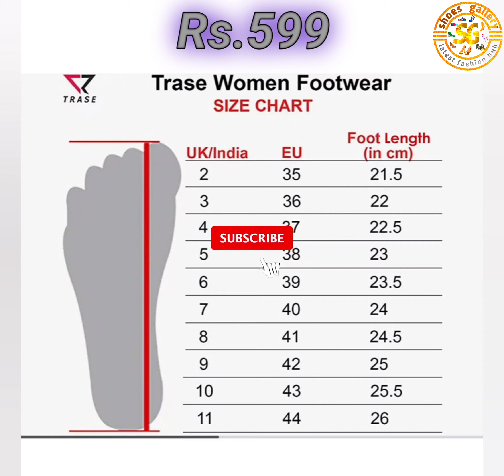hills sandal for woman || High Heels Sandals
ladies hills sandal for woman लेटेस्ट फैशन सैंडल 🩰 shoeslover sandals sandalias letest 🌍

hills sandal for woman link in 👇
①  Rs.699

② Rs.599

③ Rs.575

👉The products shown in this video Fashion For Girls